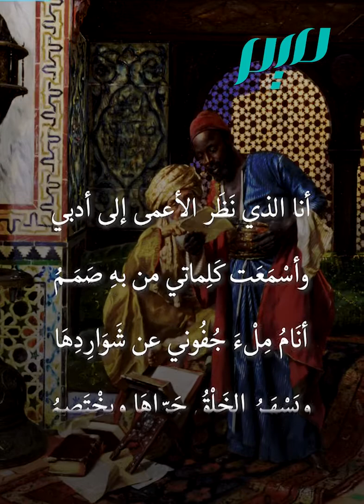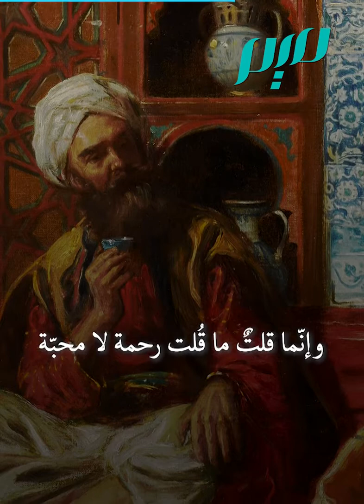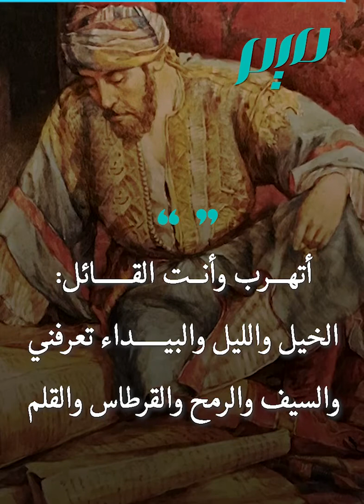البيت الذي قتل المتنبّي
يعرف المتنبي بقصائده العصماء وفخره بنفسه الذي بلغ أحيانا الخيلاء، حتى كان شعره سبب موته.. فهل تعرفون البيت الذي قتله؟